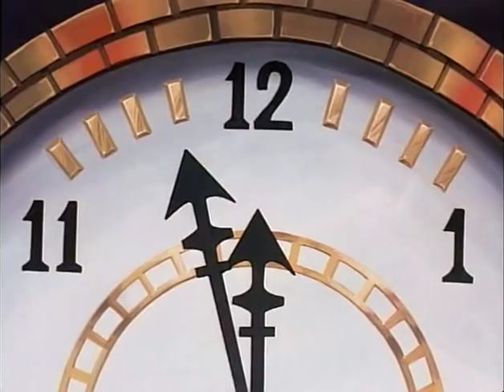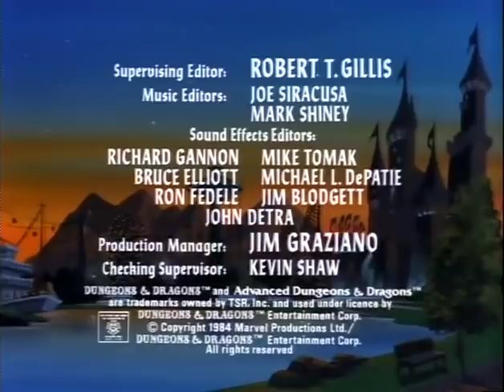Dungeons & Dragons - Episode 16 - City at the Edge of Midnight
The kinds must seek out The City At The Edge of Midnight and save its children from The Nightwalker, who steals little children at the stroke of midnight.

Writer: Michael Reaves & Karl Geurs.